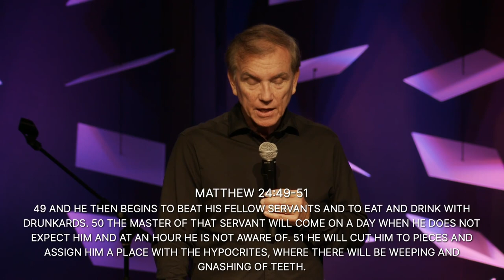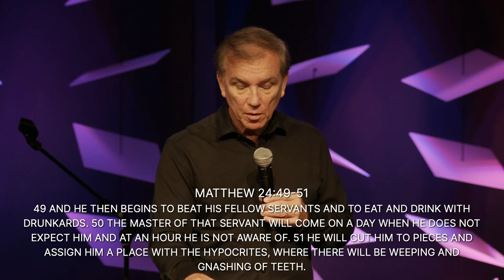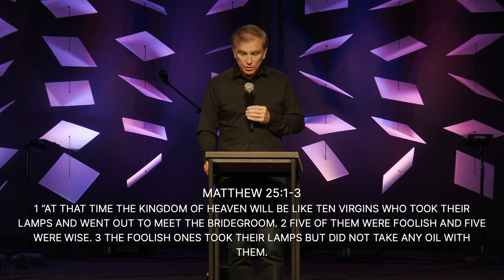Do Prepare - Don't Predict (Message only)